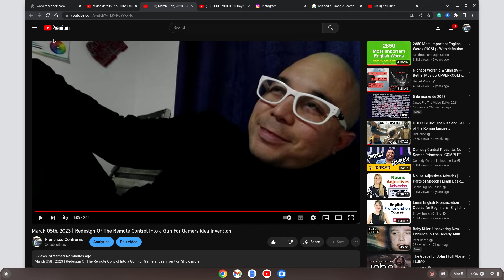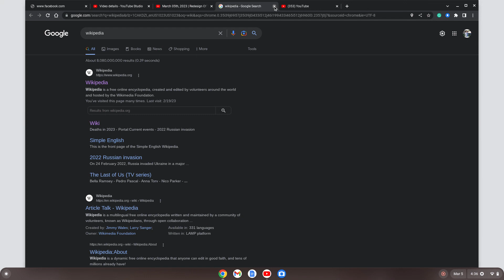What is Going On With YouTube Live My Video Was Cut Short Could It Be That Its Loading The Data?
Screen recording 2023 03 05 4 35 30 AM